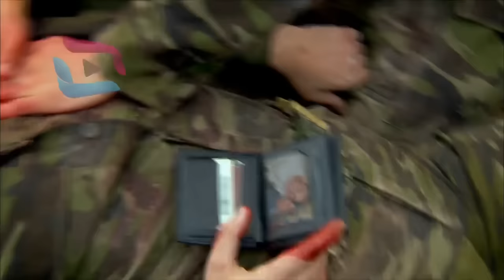Sardar Drama Season 1 Episode 5 ددري مورچل برخه / Da Dare Morchal/ Sungurler/